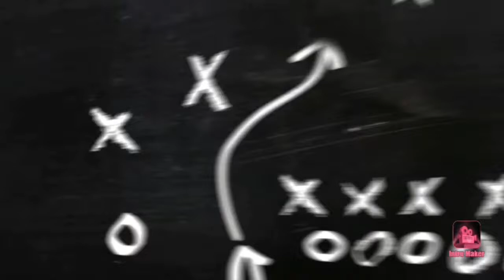Prank on family (fail)